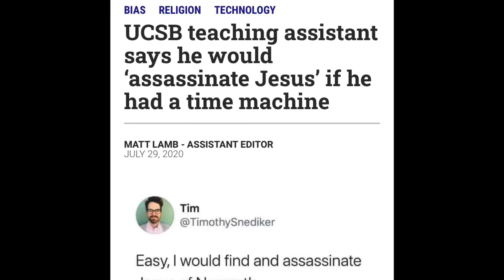Devotional- Killing Jesus